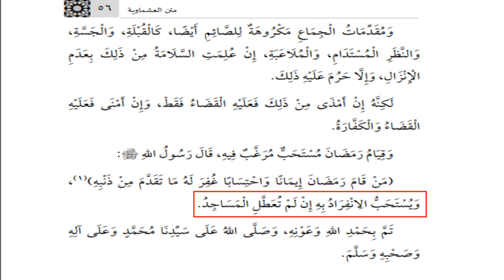ASMAWIYOU 8 PAR SERIGNE ABDOU RAHMANE MBACKÉ